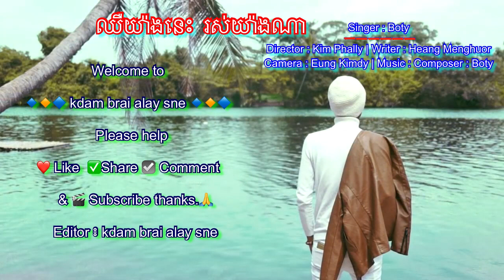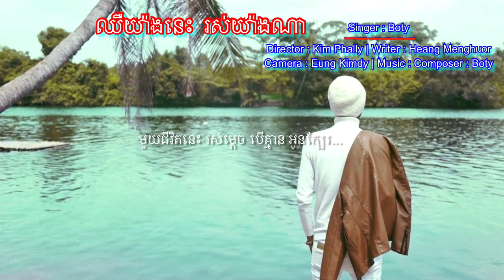ឈឺយ៉ាងនេះ រស់យ៉ាងណា -​ ច្រៀងដោយ៖​ បូទី​, Cher yang nis ros yang na, boty,​ 「Audio Lyric」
🔹🔸🔷 Welcome to 「 J ly Channel 」🔹🔸🔷

khmer song 2017,khmer song new,khmer song mp3,khmer song video,khmer song karaoke,khmer song new year 2017,khmer song 2018,khmer song old,
khmer song ek siday,khmer song english lyrics,khmer song eva 2015,
khmer song eno,khmer song eva 2014,khmer song english,khmer song eno 2014,
khmer song eno 2015,khmer song eang sithol,e va khmer song,eno song khmer
khmer song goodbye my love,khmer song garden   star 2015,,khmer song girl,g david khmer song,g devith khmer song,
khmer song i am sorry,khmer song in 1960,khmer song in 1980,you and i khmer song,i am sorry khmer song,khmer song jerm,khmer song jam,
** Entertainment:
,Ny Ratana,Moa Hachi,Khemarak Sereymun,Khem,Pich Sophea,Chorn Sovanreach,Nop Payarith,Zono,ENO,Koe Veasna,Virak Sith,Boty,Khmeng,